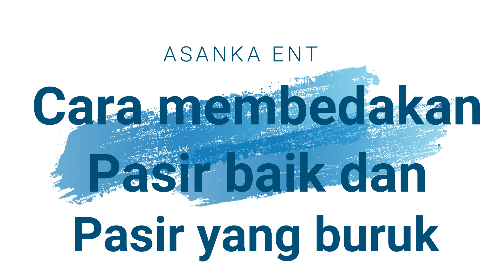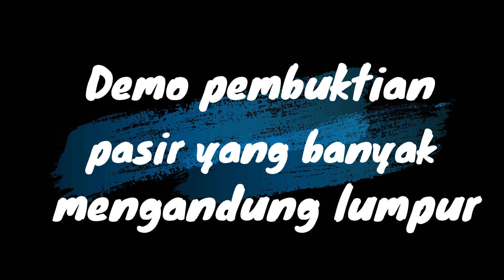CARA MEMBEDAKAN JENIS PASIR BAGUS VS PASIR JELEK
aasalamu'alaikum sahabat tukang jumpa lagi di channel ASANKA ENT.

Di video kali ini saya akan memberikan penjelasan mengenai bagaimana cara membedakan mana pasir yang bagus untuk bahan pembangunan dan mana yang kurang bagus, berikut juga ada demo pembuktiannya.

Semoga dengan video ini bisa memberikan pengetahuan dan manfaat untuk teman teman semua..
jangan lupa untuk terus ikuti dan dukung channel kami dengan cara share , comment and subscrie agar kami bisa terus memberikan video video yang lebih baik lagi untuk teman teman semua.

Terimakasih.